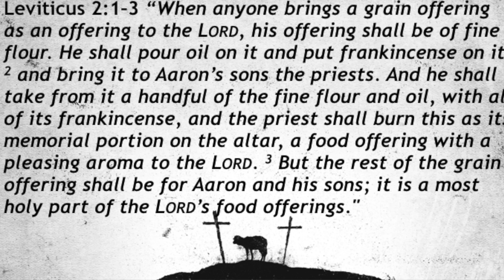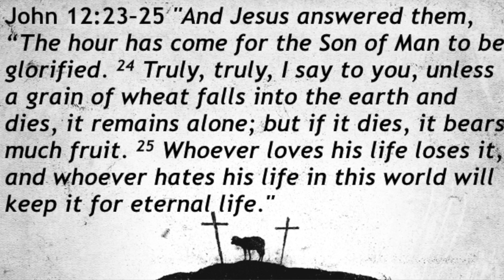Jesus: Our grain offering Leviticus 2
Sermon's from Faith Bible Church in Boerne, Texas.